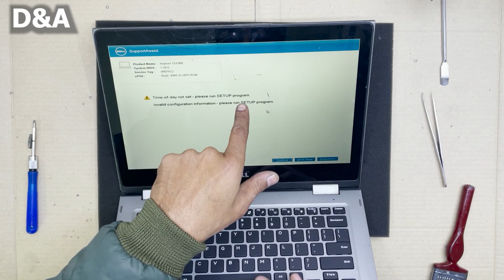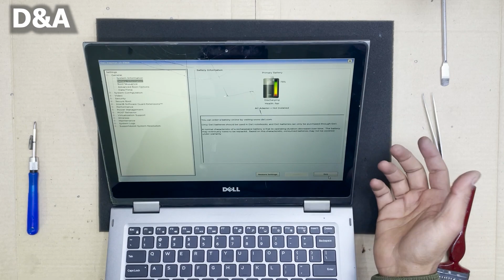How to change keyboard of laptop DELL part 2 ( HINDI )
BEFORE DISASSEMBLING (OPENING) ANY LAPTOP FIRST REMOVE ITS CHARGER & BATTERY.
IF THE BATTERY IS IN BUILT PRESS THE POWER BUTTON FOR 10 SECONDS SO IT WOULD BE DISCHARGE.

1) SCREWDRIVER WITH GOOD MAGNET
2) OPENER
3) TWEZEER
4) BRUSH

MODEL : DELL 13-5368